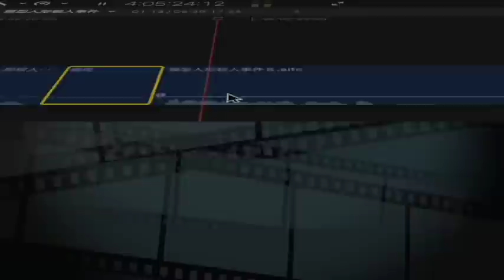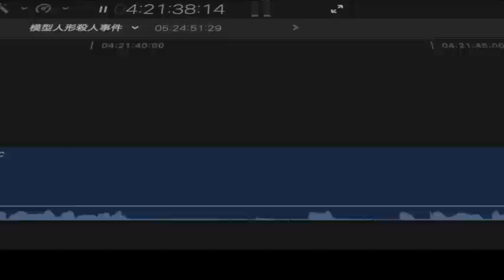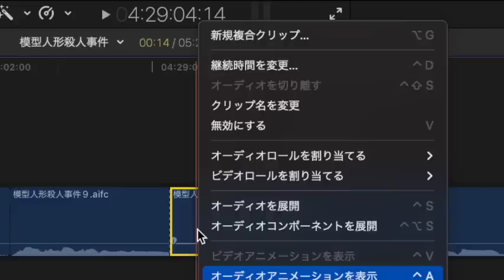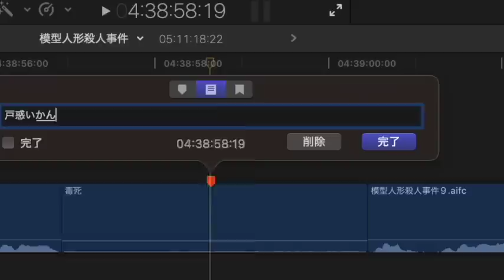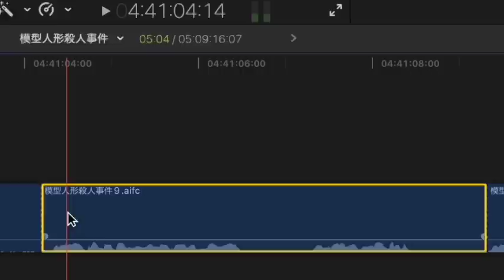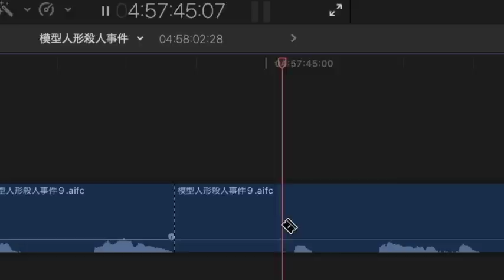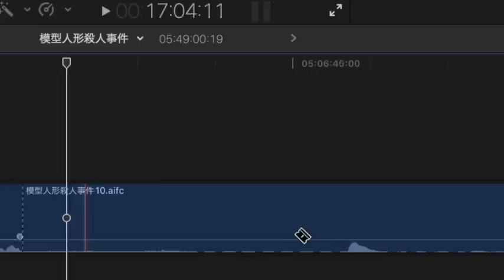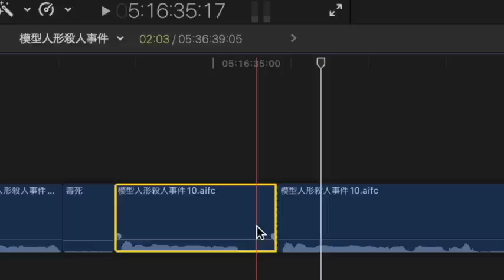【朗読/推理小説/ミステリー】楠田匡介・模型人形殺人事件【大人の読み聞かせ】